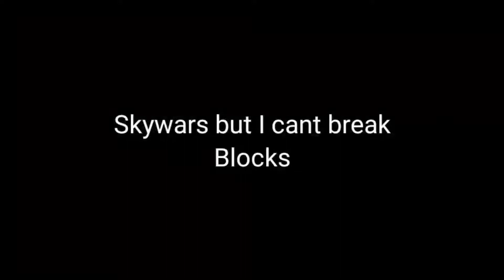Skywars but I can't break blocks || Ep.3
We Play Bedrock Minecraft
before end of this year